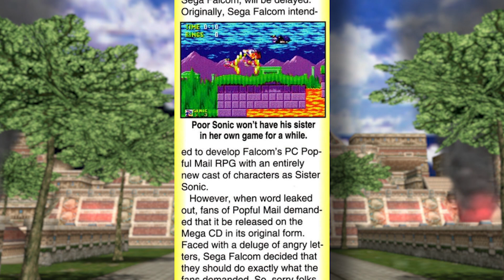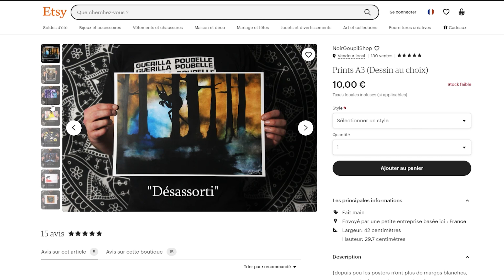LA GENÈSE DE SONIC #3 Les Jeux Annulés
Sous l'iceberg vidéoludique qu'est Sonic, très profondément se trouve des projets annulés.
Entre jeux de skate, éducatifs, mettant en scène des membres de la famille de Sonic ou autres suites annulées, il y a du monde à voir alors c’est parti !

Texte Redoulou / Vidéo Sysy The Hotdog

REDOULOU Twitch.tv/Redoulou

- Sur ma boutique, avec des posters ou des CD